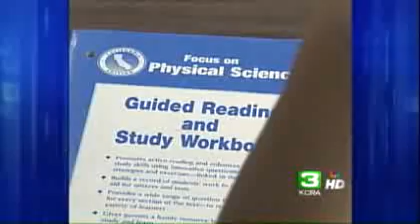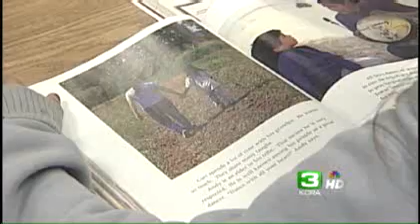Educators Discuss Achievement Gap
More than 4,000 educators from across the state gathered at the Sacramento Convention Center to talk about the achievement gap between different races of students.